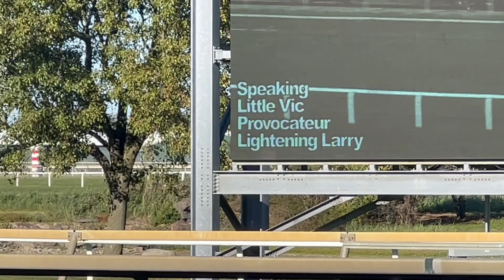Scaramouche wins close finish in 2022 Gallant Bob Stakes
Scaramouche gets his first graded stakes victory in the Gallant Bob Stakes.

September 24, 2022 @ Parx Racing

Chapters:
0:00 Horses Arrive
1:48 Paddock
4:06 Walking Ring
4:48 Riders Up
7:04 Post Parade
8:02 29th Gallant Bob Stakes
9:26 Returning a Winner
9:54 Winners' Circle
10:43 Leaving a Winner
11:15 Thanks for Watching